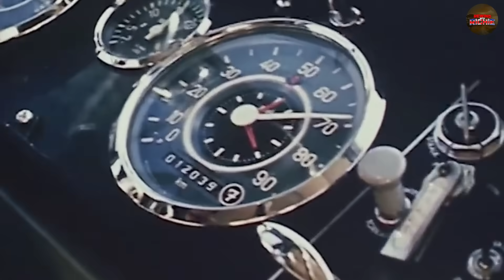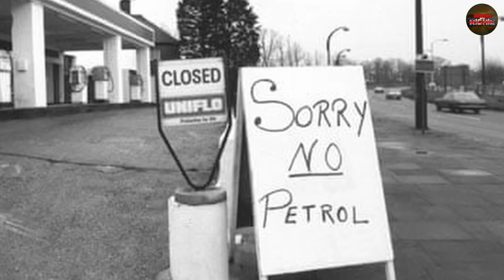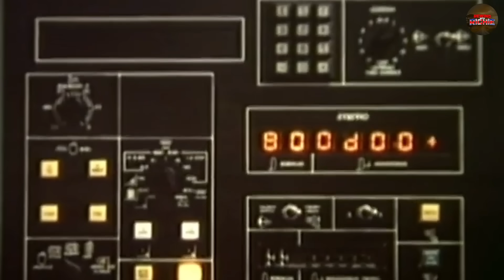The GREAT British Lorry Engine That NEVER Stood a Chance – The FALL of the AEC V8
Why did the ambitious AEC V8 engine vanish almost as quickly as it arrived? In this episode, we dive into The Great British Lorry Engine That Never Stood a Chance – the fascinating rise and rapid fall of the AEC V8. Once hailed as the future of British haulage, this bold engine was supposed to put AEC back on top. Instead, it became a cautionary tale in the decline of the UK lorry industry. From engineering flaws to poor timing and tough competition from Scania, Volvo, and Mercedes, we explore what really went wrong.